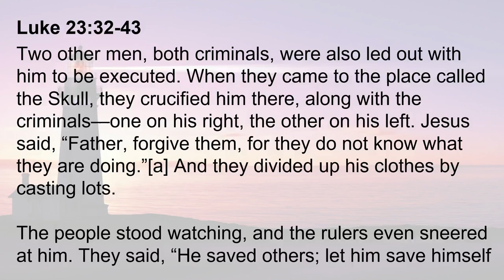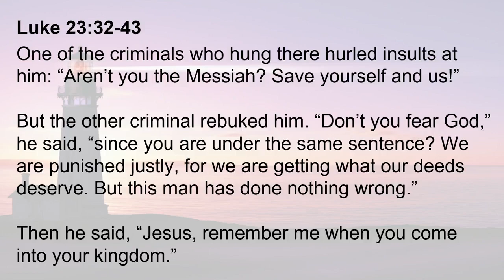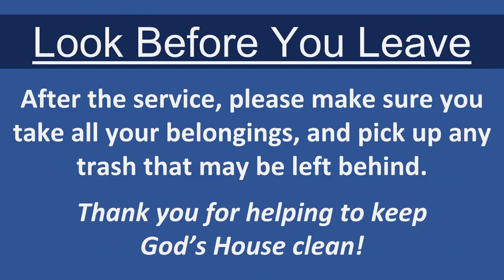20230611 - The Man Who Came Last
It seems that some folks have a deep walk with Christ their entire lives. Others come at the last moment. Are those "last  moment conversions" real? This Sunday, we continue in our series called WHO ARE THESE GUYS (AND GALS)? with a message entitled "The Man Who Came Last." Join us @ 9am or 11:10am in person or online @ 9am as we answer that question. Please share this post on your page!